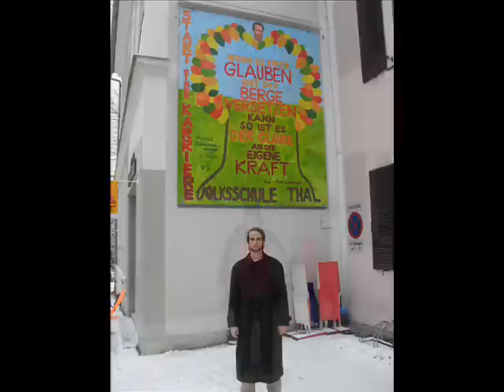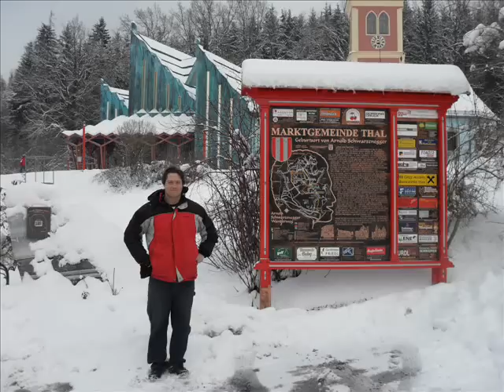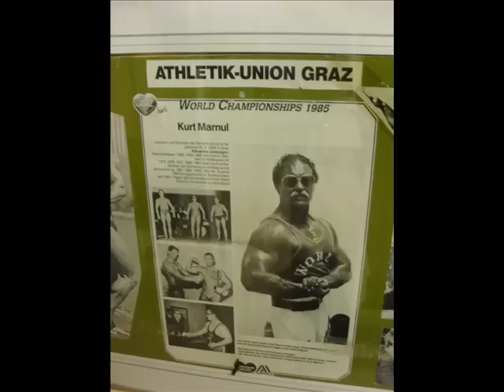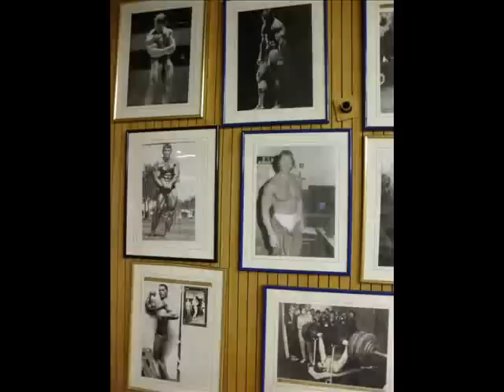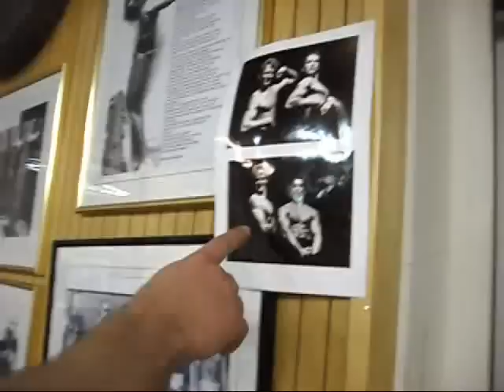Arnolds Hometown.wmv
A journey to Arnold Schwarzenegger's hometown, Thal, Austria.